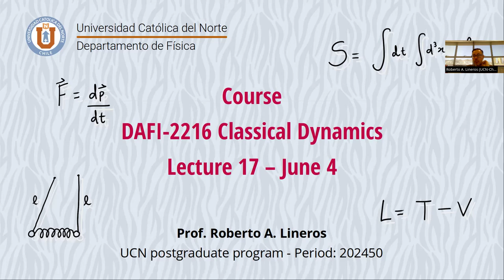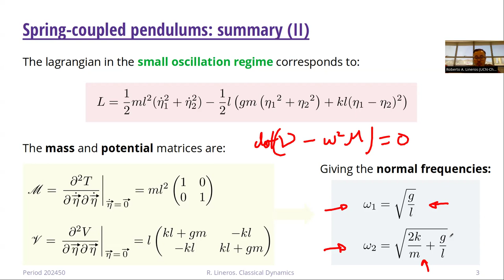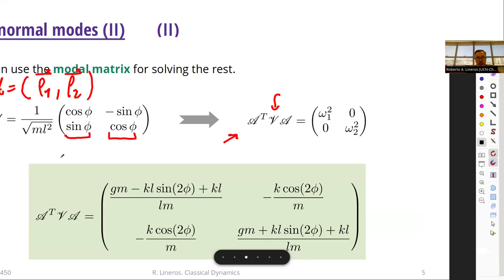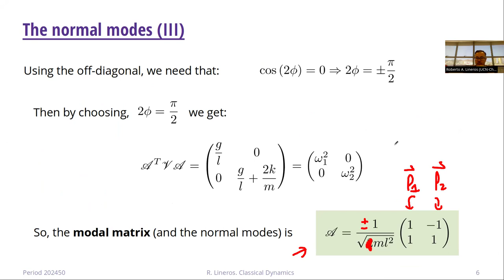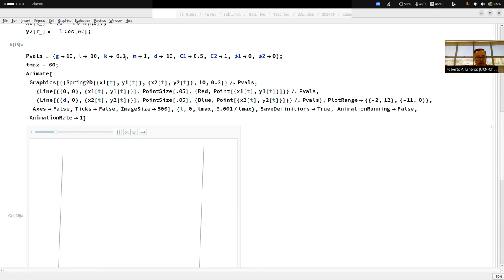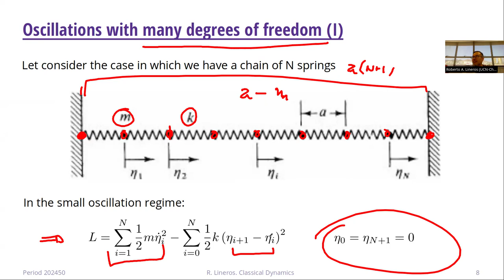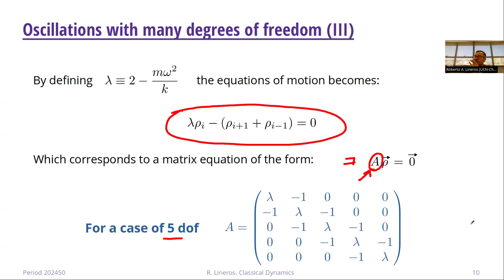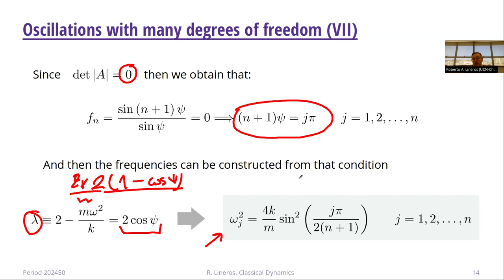DAFI-02216 Dinámica Clásica. Clase 17. 04/06/2024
Temas de la clase: Péndulo acoplado (parte 2). Sistemas con N grados de libertad.